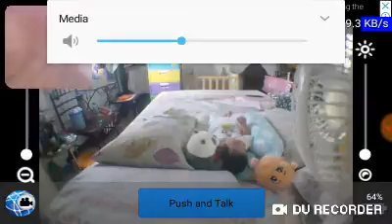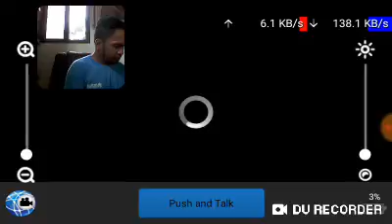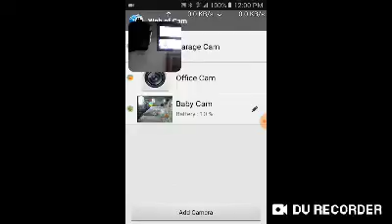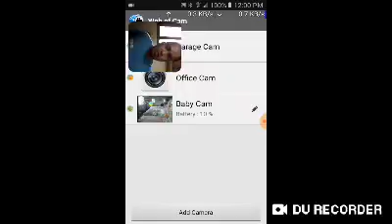November 26, 2019